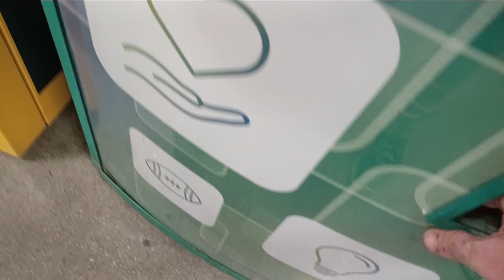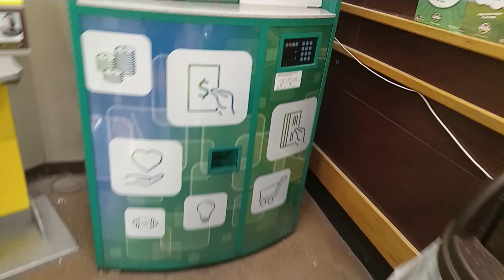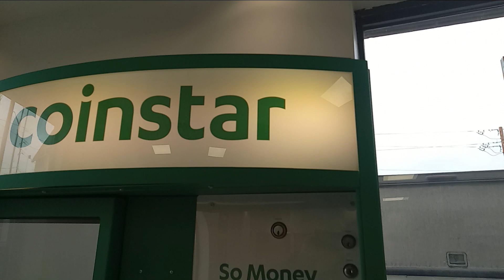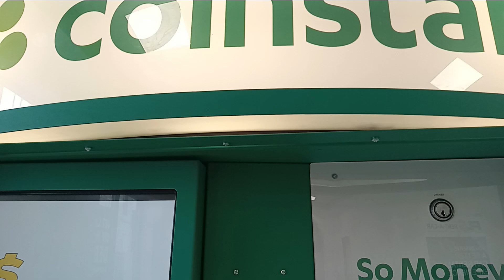Week One: A Year of Every Coinstar Visits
Week One: Checked 5 Coinstars

Three fails
Two successful a) clad dime b) clad dime

2023 total $0.20